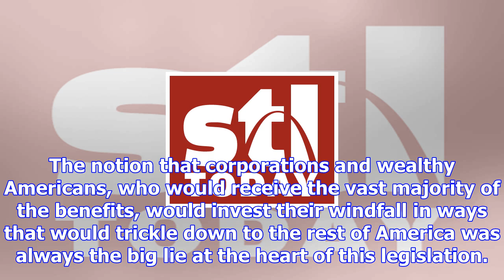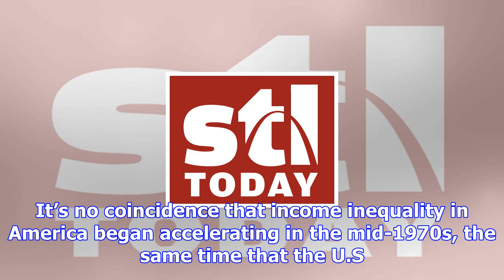Editorial: tax-cut bills are milestones in the history of american plutocracy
The Senate Republicans’ disastrous tax-cut bill was moving inexorably toward passage late last week ...